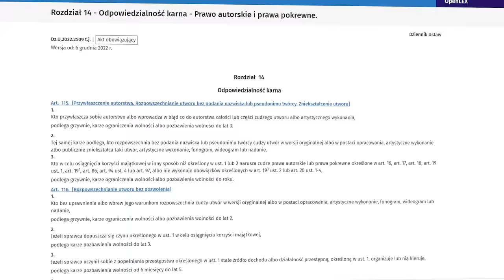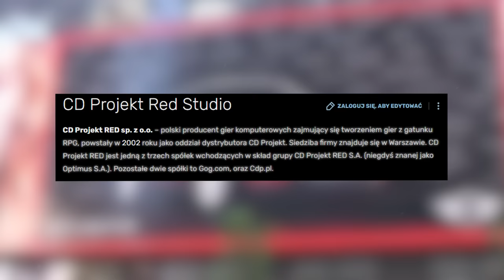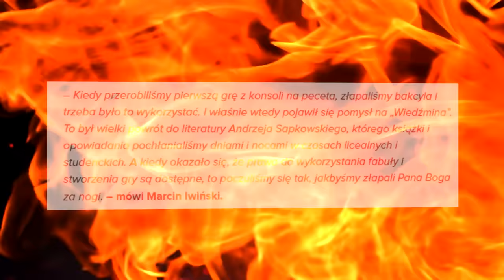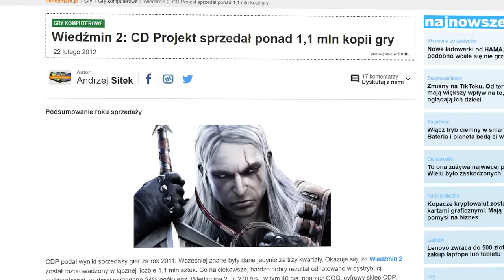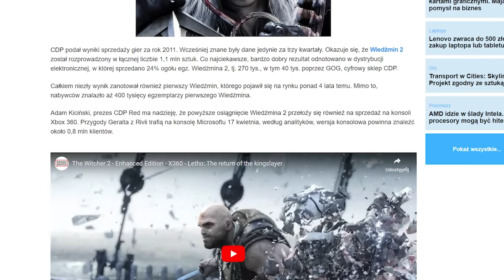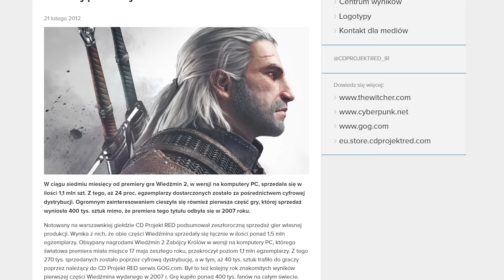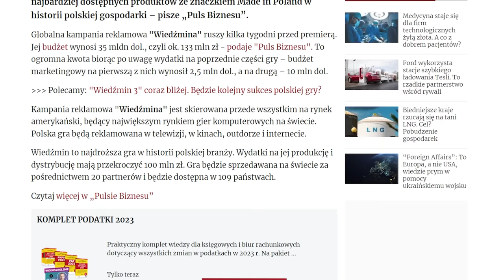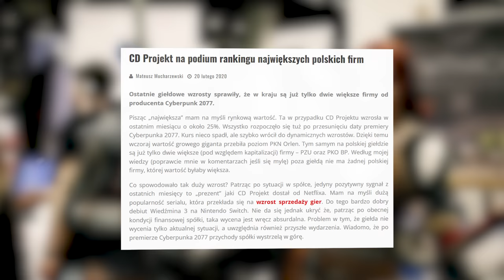NIEZNANA HISTORIA GIER WIEDŹMIN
🟩 OPIS : Siema w dzisiejszym odcinku pokaże wam niezwykłą historiie największej polskiej gry w historii, czyli wiedźmina 3, ale też wiedźmina 2 i wiedźmina 1. Pokaże wam też całą historie CD PROJEKT RED, od samego początku. Odpowiem wam też na pytania takie jak skąd CD na samym początku firmy? Jaka była pierwsza gra CD PROJEKT RED? Ile zarobił wiedźmin? W jakiej ilości kopii sprzedał się wiedźmin? W którym roku premierę miał wiedźmin? Czy na pytanie, ile wydano na produkcje wiedźmina?